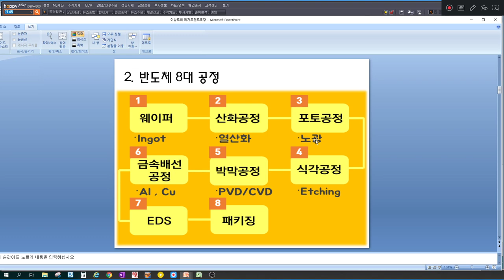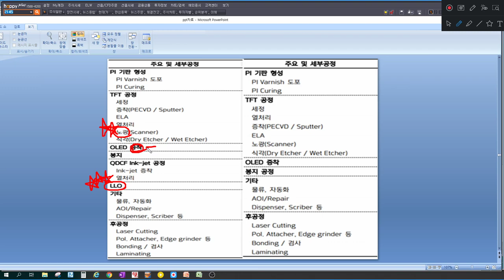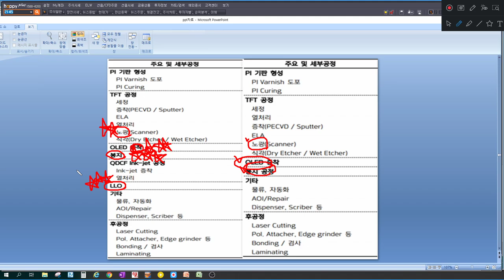[테마주 분석50]반도체 디스플레이공정 핵심정리(삼성디스플레이, LG디스플레이, 전공정, 후공정)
1. 삼성디스플레이 공정과 LG디스플레이공정 비교